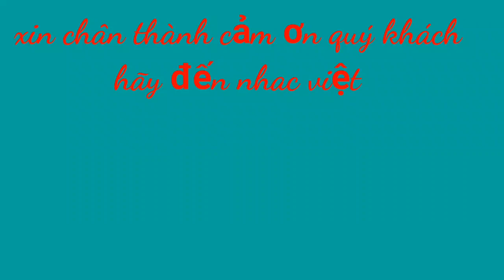nữ ca sĩ đến từ đak đoa gia lai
noidungkenhchimhchutumbuly#